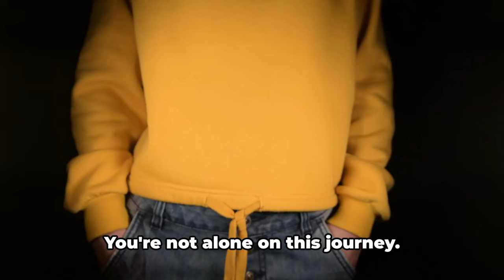Powerful Motivational Speech: Say Goodbye To Alcohol 🚫 Become Sober And Thrive. QUIT DRINKING NOW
Ready to kick the booze and embrace sobriety? Dive into this no-nonsense, straight-talking motivational speech. It's packed with practical tips and real-talk to help you say goodbye to alcohol and hello to a healthier, clearer you. Whether you're just starting your sober journey or need a boost to stay on track, this video is your go-to guide for quitting drinking. Let's make this change together!